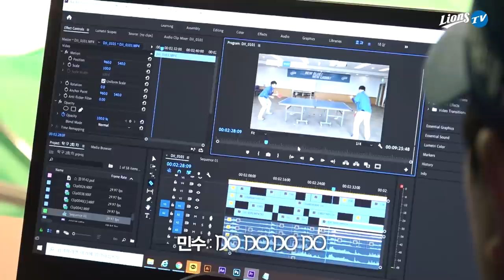[라이온즈tv] 보고 또 보고, 훔쳐보고 싶은 📷 2021 프로필 촬영 현장 스케치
올 시즌 전광판에서 보여질 선수들의 역동적인 모습 궁금하시죠?
다시 1년 만에 라이온즈tv가 촬영 현장을 찾았습니다.